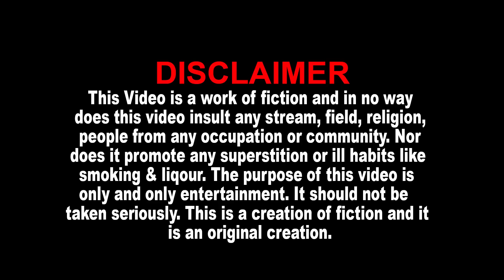Gujarati Latest Jokes - APLAKHANA PATI - Comedy Video By Chandresh Gadhvi: અપલખણાં પતિ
❄  Album : અપલખણાં પતી - દેવો
❄  Artist : Chandresh Gadhvi
❄  Language : Gujarati
❄  Producer-Director-Editor : Shreedatt Vyas
❄  Genre : Gujarati Song
❄  Lable : Dev Music
❄  Copyright : Dev Music Shreedatt Vyas
❄  Cameraman : Raju Patel, Vijay Darji
❄  Makeupman : Kilkilat